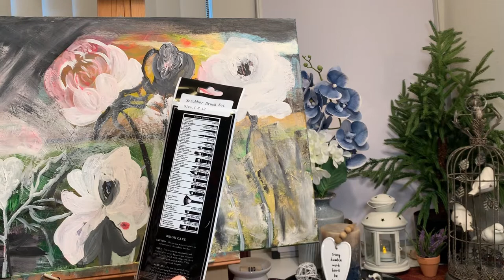Pink peonies and blue roses/ Acrylic peonies and roses painting for beginners/ love to paint 🎨❤️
Hello Everyone, I’m super excited to share my new painting tutorial with you guys. Hope you like it. I have had  a wonderful time painting peonies and roses.

Sarah  🎨❤️